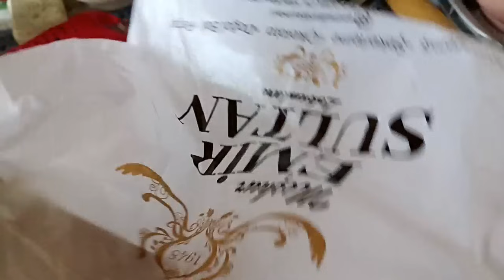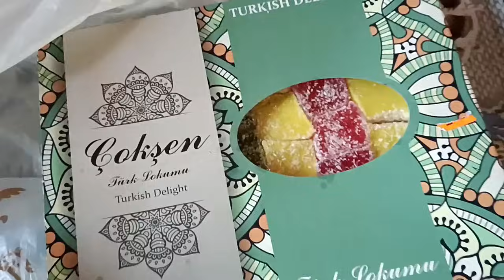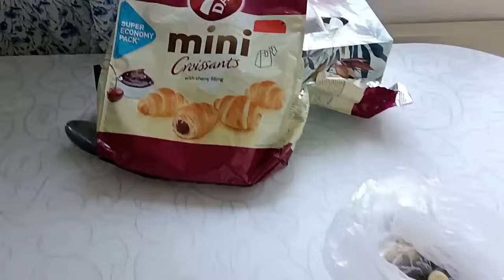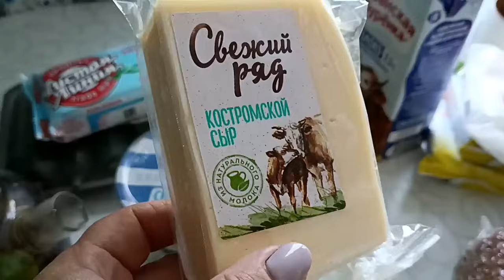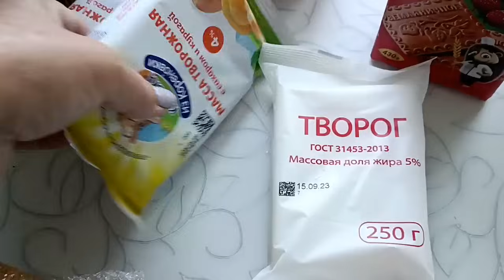Дорога домой. Ехала одна в купе. И сразу с головой в работу.